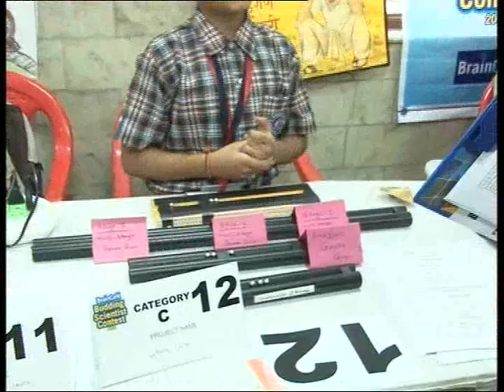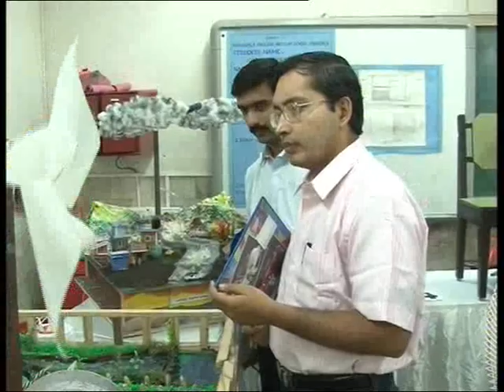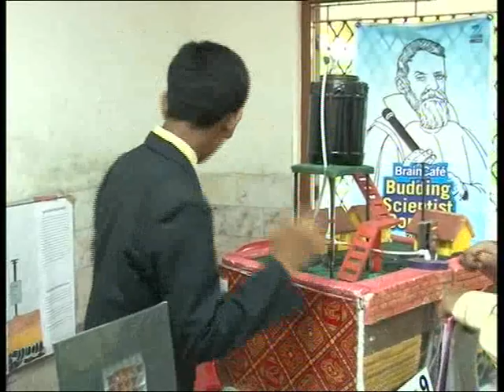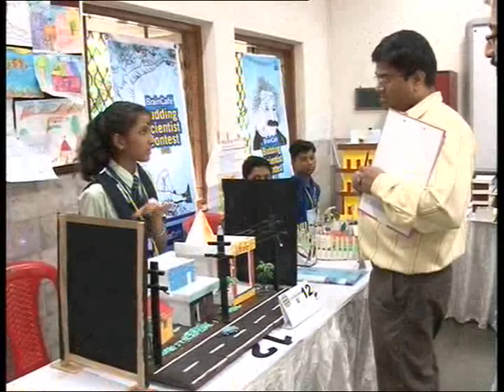Little scientists at the BBSC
Children making wonders at the BBSC. Watch & enjoy!